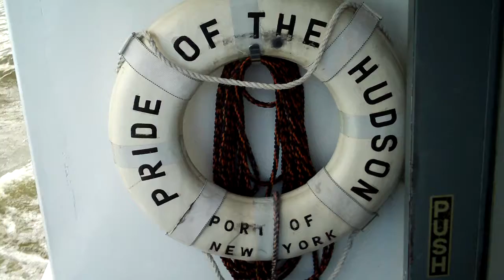VFP TRIP TO THE HUDSON VALLEY. PART 21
2019 LuLu Shrine Potentate Trip
New England & Canada Cruise
Anthem of the Seas
HUDSON RIVER BOAT'S  LIFE RAFT.